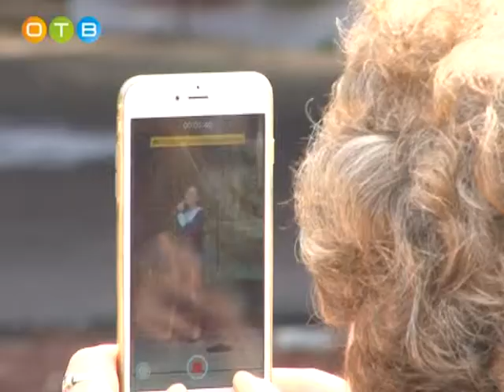Захаровскому сельскому поселению – 100 лет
1-го сентября в Захарово отмечали не только День знаний, но и 100-летний юбилей самого поселения. В программе праздника - детский игровой марафон, торжественное собрание жителей и внушительная концертная программа.